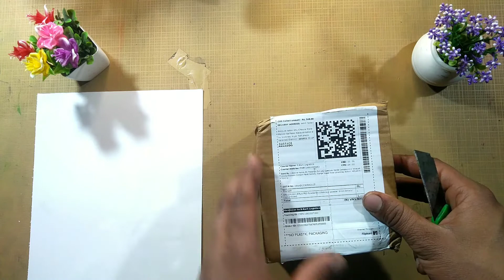Best Charcoal Powder | Drawing Material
Hi
Welcome to my channel Akhil Artclection  This channel is for art lovers and students.In this channel, things related to art and visual arts are created and shown, including oil color painting, acrylic color painting, water color painting, pastel color painting, charcoal pencil works, graphite pencils  Things are told about the work, art tools and printmaking etc.

About me...
Hello friends ... I am an artist, my name is Akhil . I work in all the mediums of art, I love art very much.

If you have to take any kind of art work under which self portraits (in any medium), and home decorating painting or project work then contact whatsapp number given below or email below .